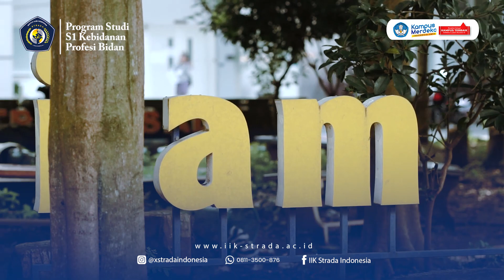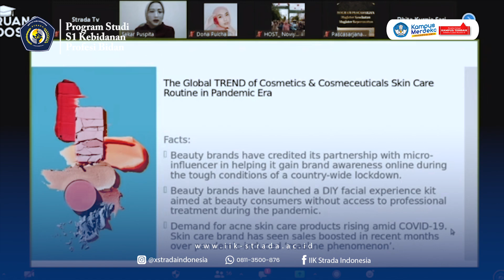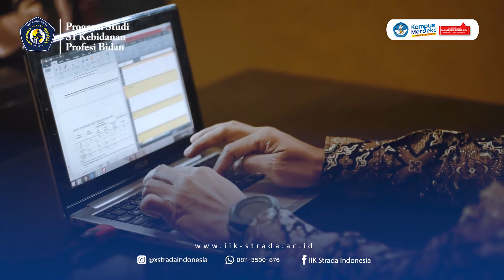Offical Profil Sarjana Kebidanan & Profesi Bidan - IIK Strada Indonesia